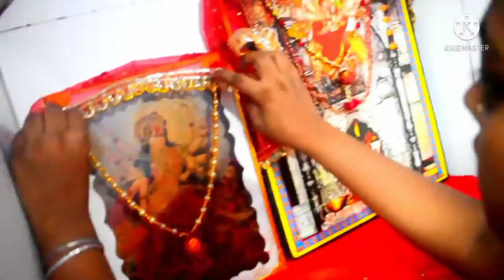Mandir ki safai 🤗🤗 (VARSHA KASHYAP VLOGS)